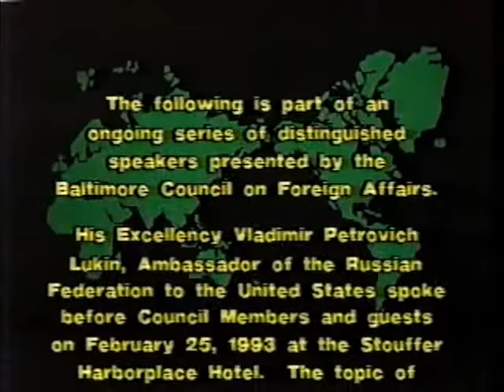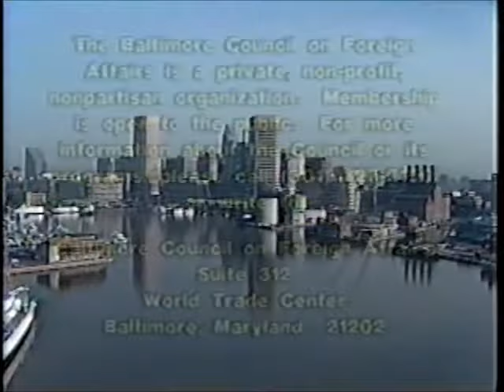BCFA - Ambassador of the Russian Federtion to the United States VLADIMIR LUKIN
"The Future of Russian-American Relations"